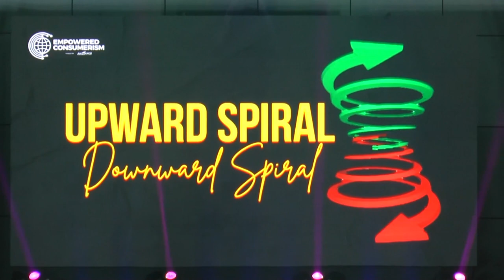Kick Off training 2023 | Empowered Consumerism | Resilience